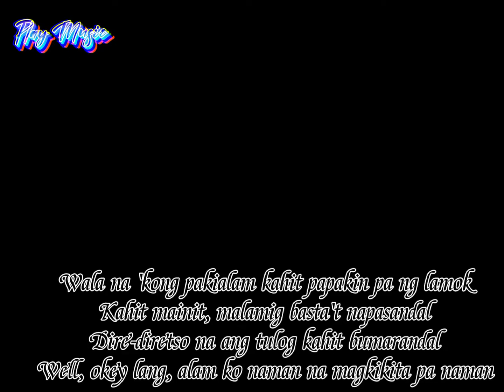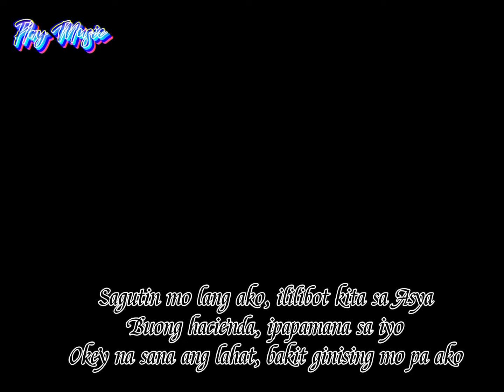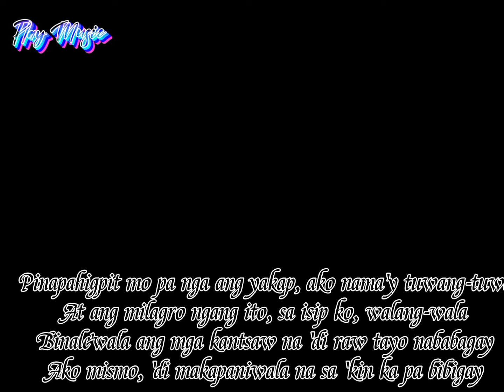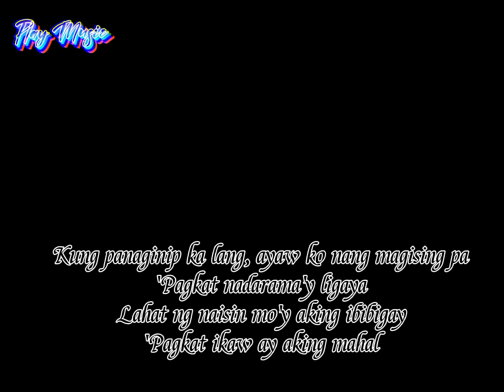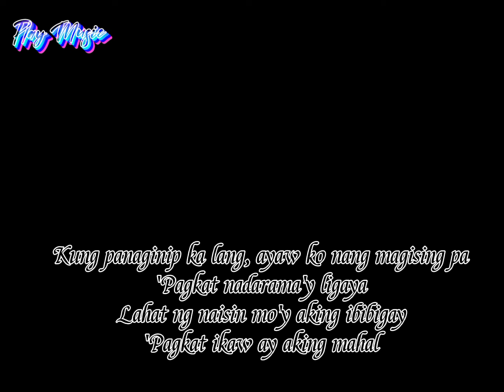Panaginip Crazy as Pinoy official lyrics video